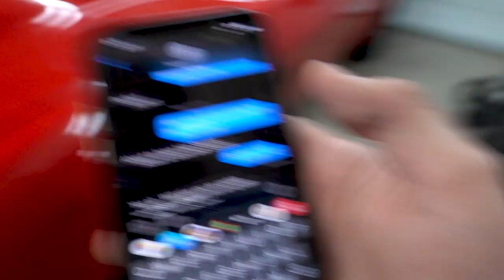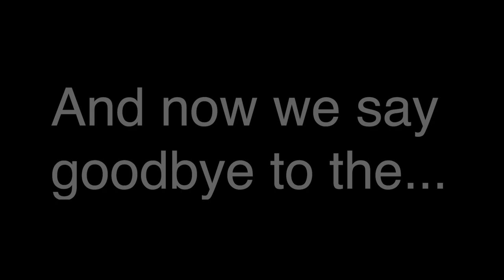I Bought My First Supercar! ft. Huracan Evo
Thanks for sharing this special moment with me! I just purchased the 2020 Huracan Evo from Luxury Auto Collection in Scottsdale, AZ. We did have to say bye to the Demon but I expect big things from this build.